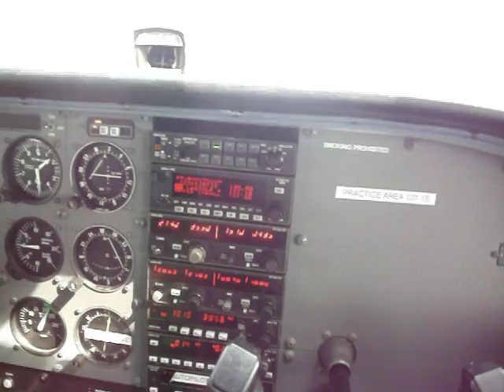Flying the Hudson Corridor in N9741F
Flying North in the Hudson Corridor, Passing Ground Zero and the new Freedom Tower in Cessna 172R N9741F at 1,500ft